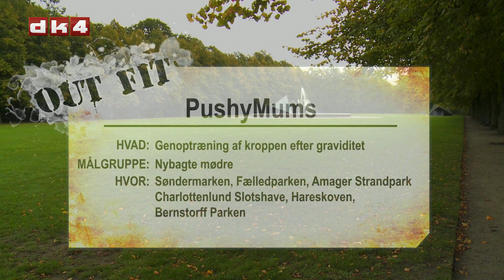Out Fit: Pushymums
Se hele programmet på dk4.tv